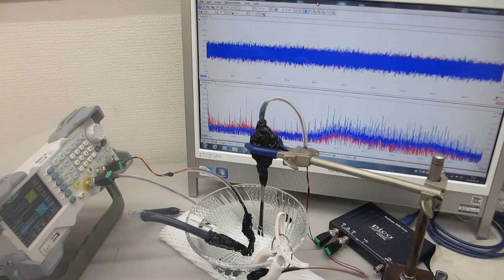超音波システム（音圧測定解析、発振制御）を利用した実験動画（超音波システム研究所）